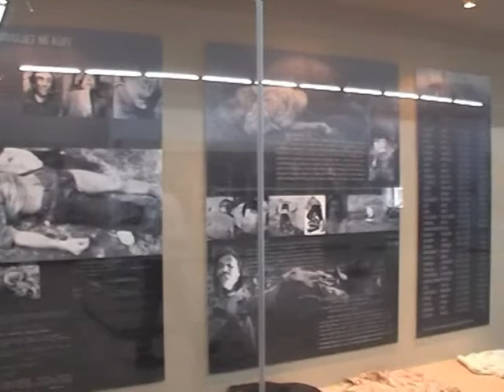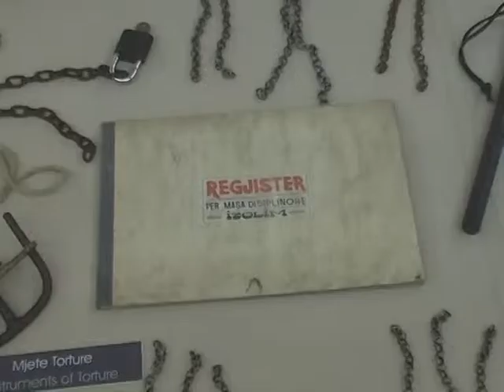MUZEU HISTORIK FIGURA E ENVER HOXHES MBETET TERHEQESE PER VIZITORET LAJM